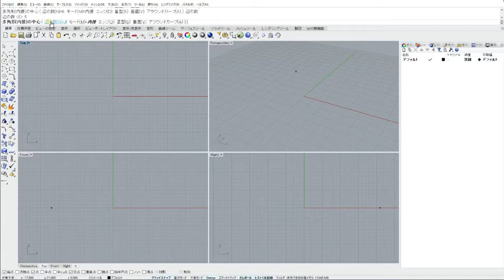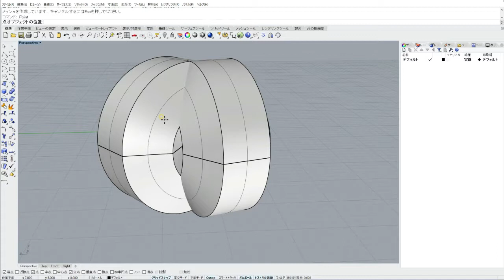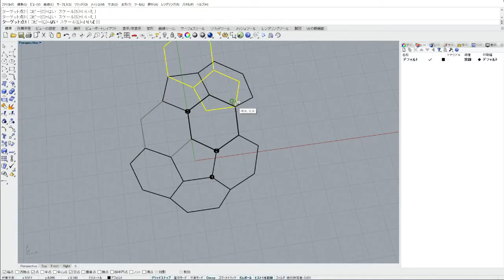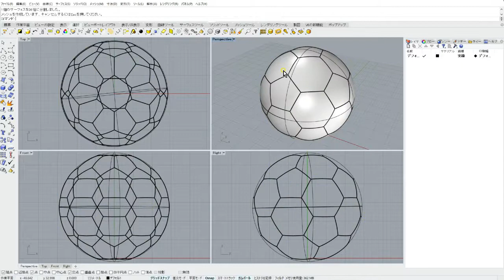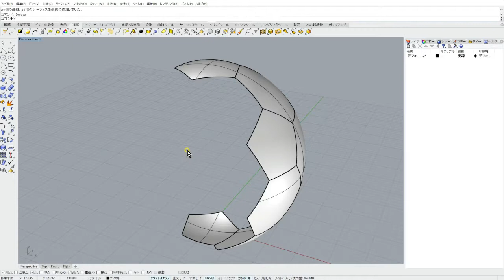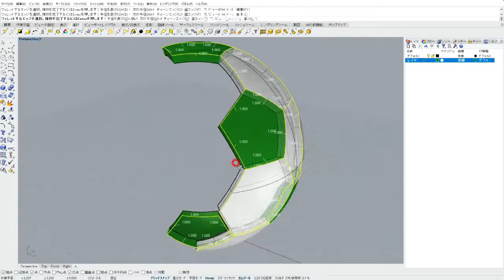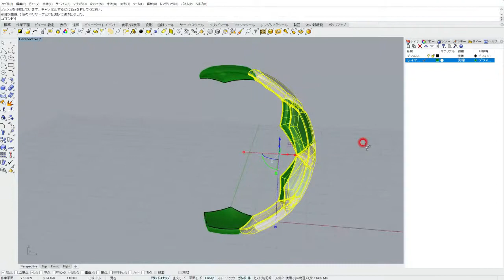rhino 3d CAD---soccerball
3D CADソフト、 Rhino6 でサッカーボールを作ってみました。なるべく少ない手数で作れるようにしてみました。